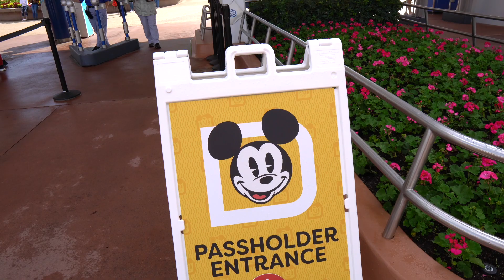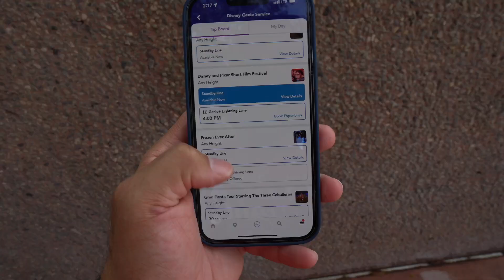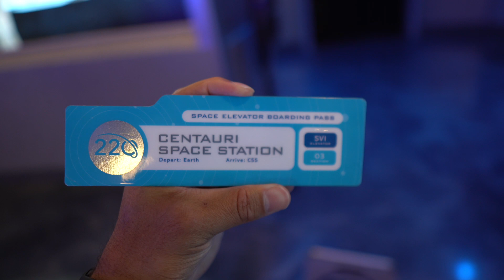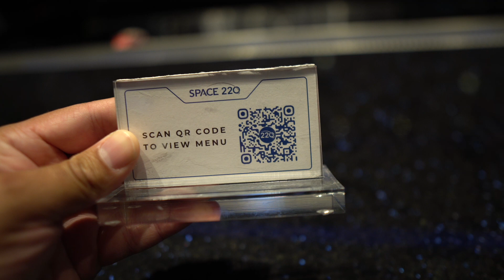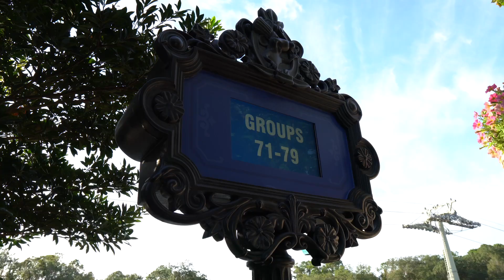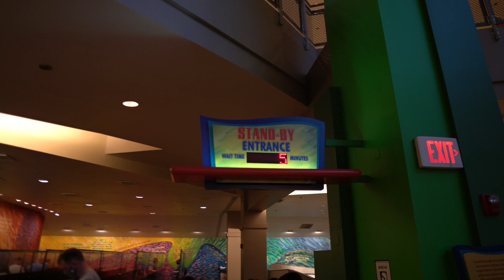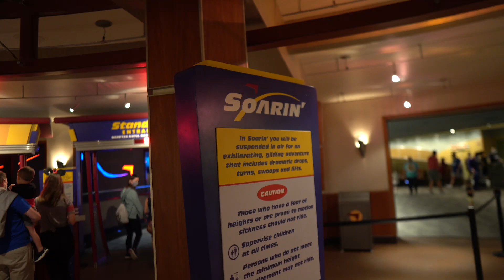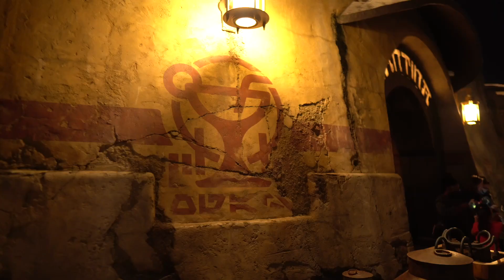Thanksgiving Week Craziness at Disney World | Space 220 Walk Up | More BAD News From Disney!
In today's video it's officially the week of Thanksgiving 2021 and I found a very last minute theme park reservation at Epcot. But first we have to discuss the recent breaking news coming out of Disney World regarding Disney once again suspending new annual pass sales. After that I take you inside Epcot to check out the insane holiday crowds and wait times plus I show you a few new park updates. I did come to the park without a game plan but those days are always the best days. I walked right up to Space 220 without any reservation and within 15 minutes I got to walk right up to the lounge to enjoy some food and drinks, so I give you another fun Disney dining review. After that I take you around the world showcase for some more updates. Next I stop at the land to have a ride on living with the land with the awesome Christmas overlay. Then I decided to go ahead and park hop over to Disney's Hollywood Studios to try to have a ride on Rise of the resistance but of course it went down. Instead I show you the Christmas offerings around the park and I end the night with watching sunset seasons greetings.

Viewer Mail
PCDev

Sony A6600-
Sony ZV-1-
GoPro Hero 9 black-
Deity Microphones V-Mic D4 DUO-